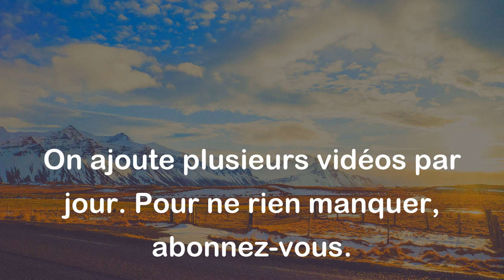Nos souvenirs sont des rots de l'âme à éventer d'un geste. - Frédéric Dard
Cette citation signifie que nos souvenirs sont comme des gaz emprisonnés dans notre âme. Pour nous sentir mieux, il faut les évacuer comme on évacue un rot après avoir mangé un repas. En résumé, il faut parfois laisser partir nos souvenirs pour nous libérer et nous sentir mieux.